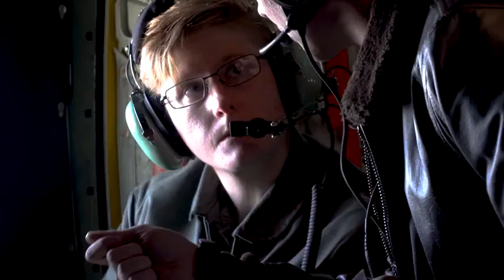Northern Edge 19 (2019) 🇺🇸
🔴 [Author]:
Video by Staff Sgt. Bethany La Ville

🔴 [Description]:
U.S. Marines with the Marine Aerial Refueler Transport Squadron 152, use a KC-130J Hercules to refuel an F-35B Lightning II, as part of exercise Northern Edge,May 13, 2019, Joint Base Elmendorf-Richardson, Alaska. Northern Edge is an exercise showcasing the lethality of joint forces and the capabilities of U.S. forces in and around the Indo-Pacific region. (U.S. Air Force video by SSgt Bethany La Ville)

🔴 [Tags]:
Alaska, KC-130J, VMGR-152, Lockheed Martin, Eielson, Anchorage, US Pacific Fleet, Pacific Command, F-35, Marine Corps, Marines, Fairbanks, F-35B, Joint Base Elmendorf-Richardson, JBER, 11th Air Force, Northern Edge 19, Marine Aerial Refueler Transport Squadron-152

🔴 [VIRIN]:
190513-F-YQ866-5001